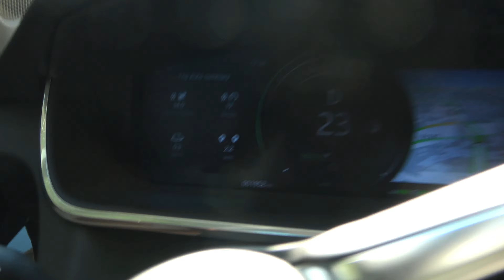A venit TESLA și stație încărcare la bloc!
Dupa o așteptare de doar câteva luni [in plus] colegul nostru Claudiu si alți 7 romani conduc de astăzi o mașina Tesla Model 3, comanda direct de pe site-ul
Claudiu a folosit timpul de așteptare pentru a identifica o soluție pentru montarea unei stații de încărcare acasa, pe locul de parcare ADP.

Daca ai idei de clipuri "trasnite" let me know ;)